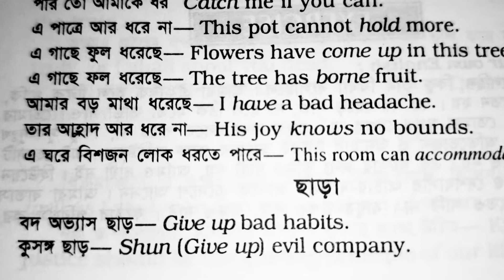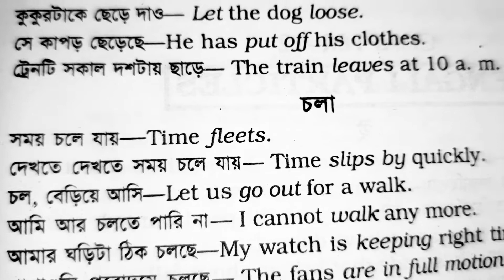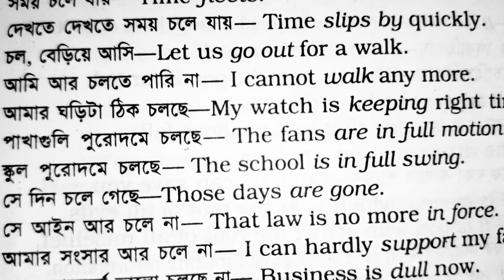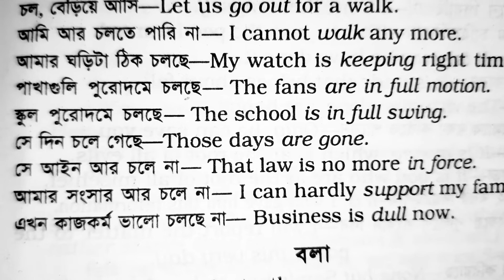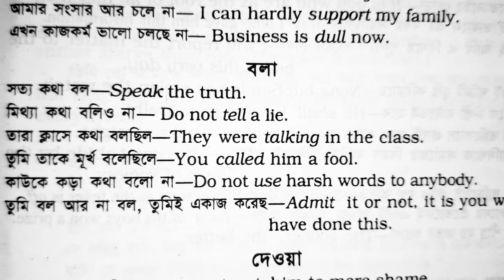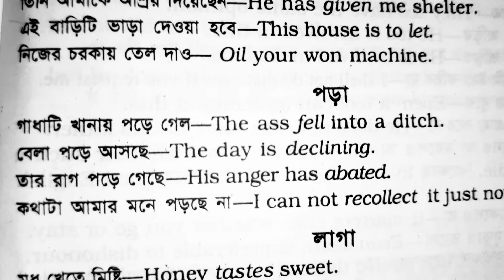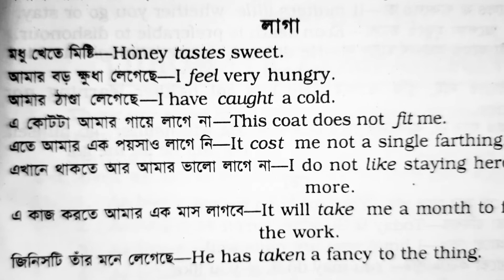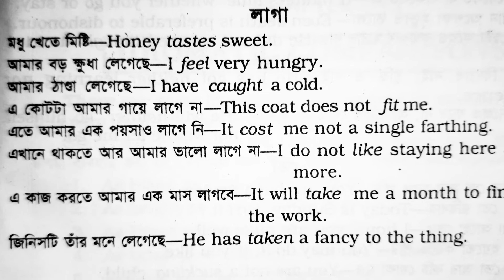সহজে ইংরেজি শিখুন | ইংরেজি বলুন খুব সহজে | Speak English Easily | Bangla to English Translation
ঘরে বসেই ইংরেজি শিখুন খুব সহজে। ইংরেজিতে কথা বলার সহজ উপায়।

Learn English Easily. Learn to speak English in the easiest way.

Here are some essential English that will help you to speak English easily.

স্পোকেন ইংলিশ,
স্পোকেন ইংলিশ শেখার সহজ উপায়,
স্পোকেন ইংলিশ ফুল কোর্স,
স্পোকেন ইংলিশ বুক,
স্পোকেন ইংলিশ প্রাক্টিস,
স্পোকেন ইংলিশ শেখার বই,
স্পোকেন ইংলিশ স্ট্রাকচার,
স্পোকেন ইংলিশ বই,
স্পোকেন ইংলিশ ভিডিও,
স্পোকেন ইংলিশে জিরো টু হিরো,
স্পোকেন ইংলিশ ক্লাস,
স্পোকেন ইংলিশ বাংলা,
অনলাইন ইংলিশ স্পোকেন কোর্স,
ইংরেজি কথা,
ইংরেজি কথা বল,
ইংরেজি কথা শেখা,
ইংলিশ টু বাংলা,
english kotha bola,
স্পিক ইংলিশ,
শফিকের কি,
শফিকের নাটক 2020 এর,
রোবটের শফিকের নাটক,
ইজি স্পোকেন ইংলিশ ১,
ইজি স্পোকেন ইংলিশ ৮,
ইজি স্পোকেন ইংলিশ,
ইংলিশ স্পোকেন ইংলিশ,
ইজি স্পোকেন ইংলিশ ২,
ফনেটিক্স স্পোকেন ইংলিশ সাভার ইউনিয়ন,
english kotha bola shikha,
ইংলিশ শেখার নিয়ম,
স্পোকেন ইংলিশ শেখার উপায়,
স্পোকেন ইংলিশ শিক্ষা,
english উচ্চারণ শেখার সহজ উপায়,
ইংলিশ উচ্চারণ শেখার সহজ উপায়,
english uccharon,
english shekhar paduthi,
স্পোকেন ইংলিশ কোর্সে এখন মাদ্রাসার শিক্ষার্থীরা এগিয়ে যাচ্ছে।,
ইংরেজি অনুবাদ,
english shikha,
ইংরেজি বাংলা উচ্চারণ,
ইংলিশ থেকে বাংলা উচ্চারণ,
ইংলিশ উচ্চারণ,
স্পোকেন ইংলিশ ক্লাস ওয়ান,
speak english bd,
ইংলিশে কথা বলতে চাই,
english shikbo,
স্পোকেন ইংলিশ কার্টুন,
মানফুজুর'স স্পোকেন ইংলিশ কোর্স,
কিডস স্পোকেন ইংলিশ,
স্পোকেন ইংলিশ ফর কিডস,
স্পোকেন ইংলিশ শিখবো কিভাবে,
ইংরেজিতে কথা শেখা,
ইংরেজিতে বল,
ইংলিশ শিক্ষা বাংলা,
ছোটদের স্পোকেন ইংলিশ বই,
ছোটদের স্পোকেন ইংলিশ,
ছোট বাচ্চাদের স্পোকেন ইংলিশ,
ইংলিশ শেখার,
ইংলিশ থেকে বাংলা ট্রান্সলেট,
english therapy,
ইংরেজিতে কথা বলার,
ইংরেজি বর্ণমালা বাংলা উচ্চারণ,
english kotha bolar upay,
স্পোকেন ইংলিশ শেখার নিয়ম,
english translate,
স্পোকেন ইংলিশ শেখার সেরা বই,
english uccharon kivabe korbo,
ঘরে বসে স্পোকেন ইংলিশ মুনজেরিন শহীদ,
ম্যাজিক স্পোকেন ইংলিশ,
ইংরেজিতে কথা বলব,
ইংরেজিতে কথা বলার উপায়,
ইংরেজিতে কথা বলা শেখা,
ইংরেজিতে কথা বলা,
ইংরেজিতে কথা,
স্পোকেন ইংলিশ শেখার সহজ পদ্ধতি,
শিশুদের স্পোকেন ইংলিশ,
শিশুর স্পোকেন ইংলিশ,
সেবা স্পোকেন ইংলিশ,
সাইফুরস স্পোকেন ইংলিশ,
দাদার স্কুল স্পোকেন ইংলিশ,
ইংরেজি ট্রান্সলেট,
ইংলিশে ওয়ান টু,
ইংরেজি এ বি সি,
ইংলিশ ওয়ান টু বানান,
ওয়ান টু ইংরেজিতে